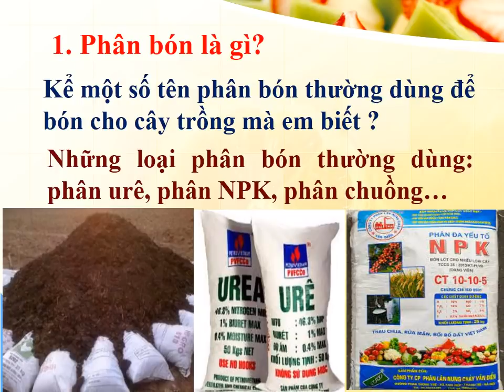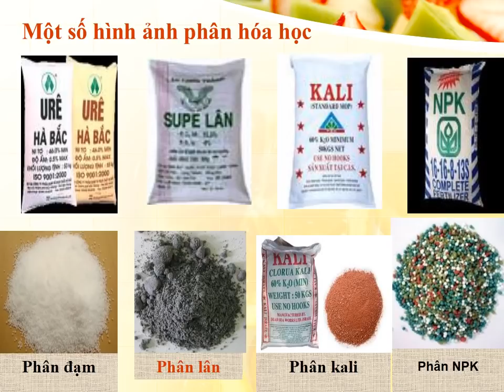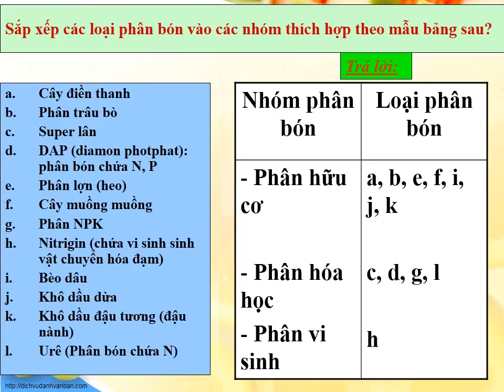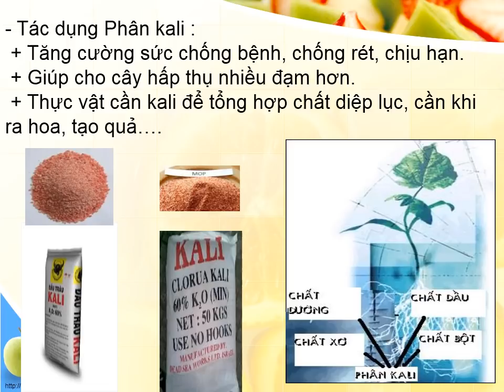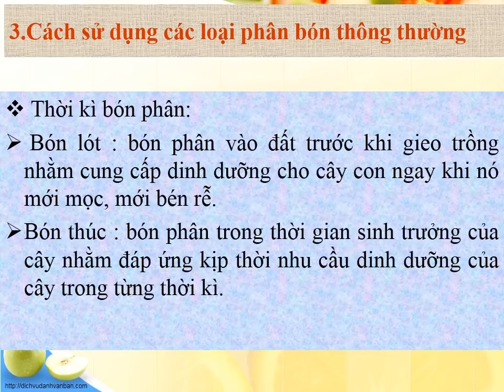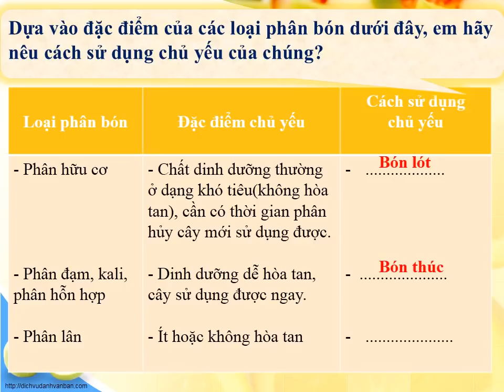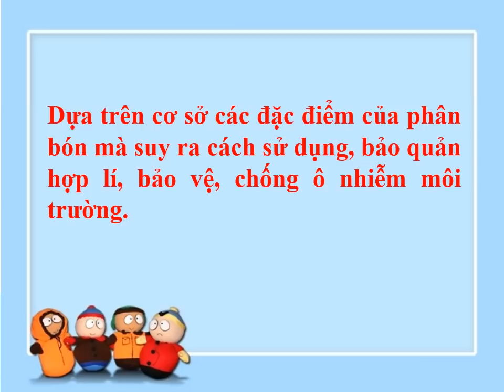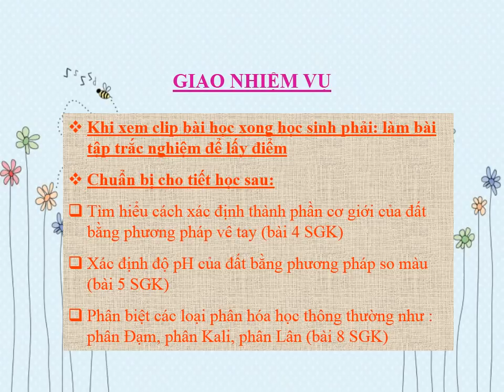CÔNG NGHỆ 7 (Tuần 4 / HK1) - Chủ đề: PHÂN BÓN